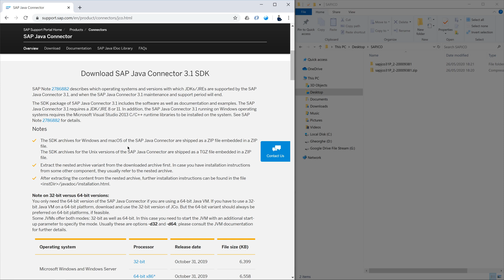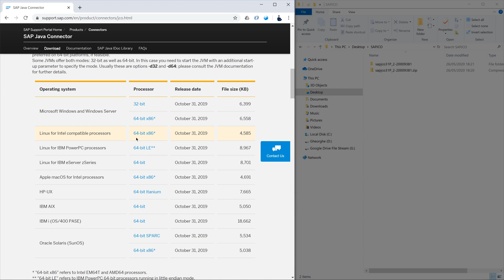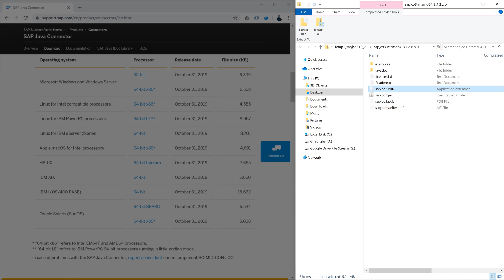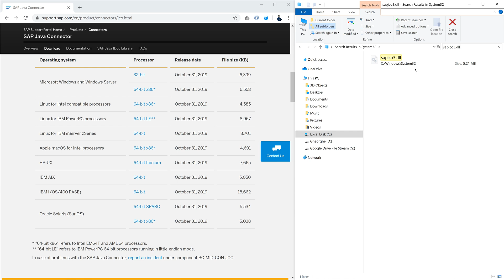35/37 WEB SERVICES - LIBRERÍA SAP JCo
35/37 - LIBRERÍA SAP JCo
Este vídeo forma parte del Curso SAP ABAP WEB SERVICES que podrá encontrar completo en el siguiente enlace
Un servicio web es una tecnología que utiliza un conjunto de protocolos y estándares que sirven para intercambiar datos entre distintas aplicaciones de software desarrolladas en lenguajes de programación diferentes y ejecutadas sobre cualquier plataforma. El sistema SAP ofrece las tecnologías y herramientas empresariales que se necesitan para crear y publicar los servicios web, así como para consumir servicios web de otros sistemas.

*CONTENIDO DEL CURSO: SAP ABAP Web Services*
1. Conceptos Web Service
1.1. ¿Qué es un Web Service?
1.2. Tipos de Web Services
1.3. SOAP
1.4. WSDL
1.5. UDDI
1.6. REST
1.7. Arquitectura Web Service
1.8. Documentación

2. Configuración del entorno SAP
2.1. Conexión sistema SAP a internet
2.2. Creación de usuario de comunicación y servicio
2.3. Roles y perfiles
2.4. Habilitar servicios SAP
2.5. SOAMANAGER
2.6. SAP Proxy
2.7. SAP Gateway
2.8. Documentación – Configuración del entorno
2.9. Laboratorio – Configuración del entorno
2.10. Test – Configuración del entorno

3. Internet Control Framework (ICF)
3.1. Virtual host – Creación
3.2. Servicio HTTP(S) - Handler List
3.3. Servicio HTTP(S) - Handler Request
3.4. Llamada externa – Postman / Navegador
3.5. Documentación – ICF
3.6. Laboratorio – ICF
3.7. Test – ICF

4. Web Service Provider
4.1. Web Service SOAP con RFC
4.2. Web Service SOAP con FG
4.3. Web Service SOAP con BAPI
4.4. Web Service SOAP con Clase ABAP
4.5. Llamada servicio SOAP con SoapUI
4.6. Seguridad Web Service
4.7. Web Service REST (XML)
4.8. Web Service REST (JSON)
4.9. Llamada externa – Postman
4.10. Documentación – Web Service Provider
4.11. Laboratorio – Web Service Provider
4.12. Test – Web Service Provider

5. Web Service Consumer
5.1. Service Consumer con SOAP
5.2. Proxy Client
5.3. HTTP Client REST (XML)
5.4. HTTP Client REST (JSON)
5.5. Documentación – Web Service Consumer
5.6. Laboratorio – Web Service Consumer
5.7. Test – Web Service Consumer

6. Remote Function Call
6.1. Creación destino RFC
6.2. Llamada destino RFC
6.3. Excepciones y Debug
6.4. Documentación – RFC
6.5. Laboratorio – RFC
6.6. Test – RFC

7. Integración aplicaciones Java con SAP
7.1. Librería SAP Java Connector
7.2. Proyecto Java
7.3. Aplicación Java – Llamada a sistema SAP
7.4. Laboratorio – SAPJCo